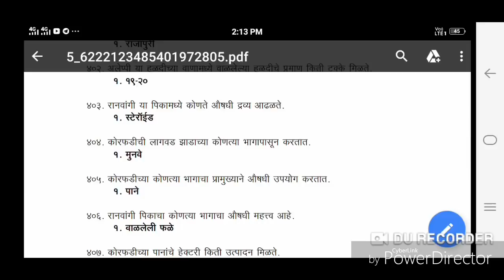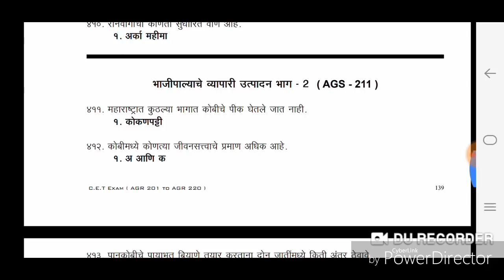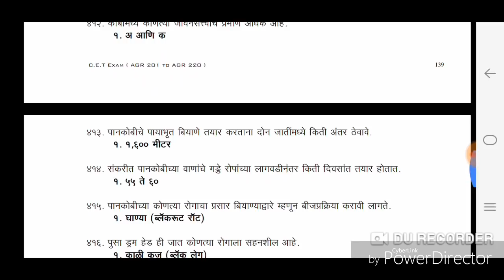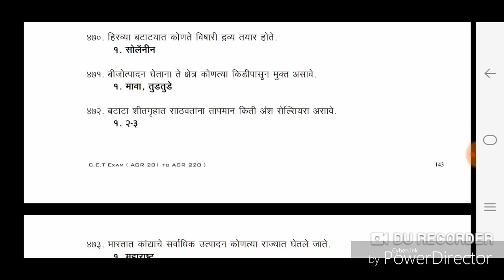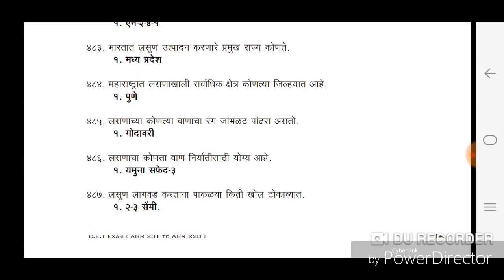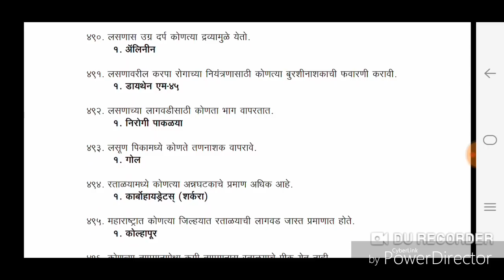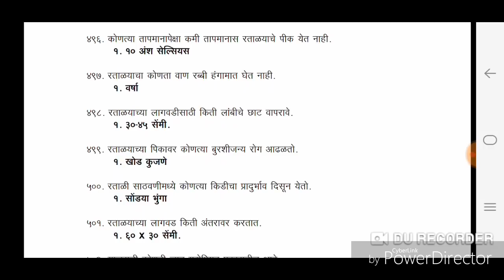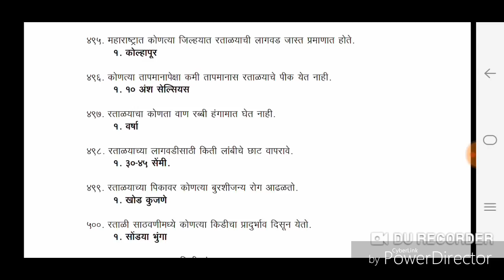कृषी विस्तार अधिकारी व कृषी सहाय्यकsevak 2019 | TOP 100 प्रश्न | PART #20 | Agricoss : sub ka boss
Agricoss